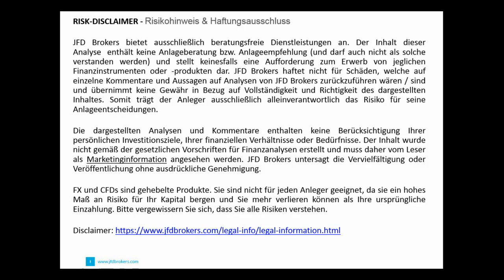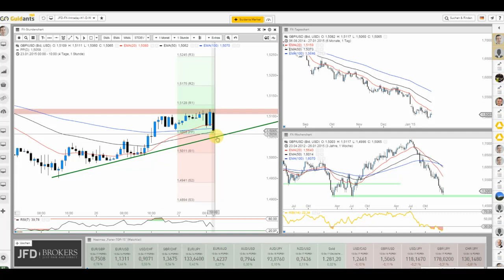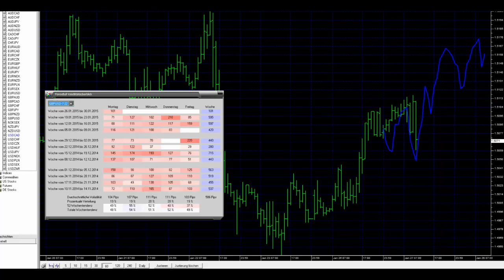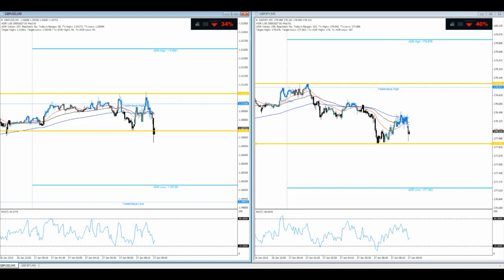JFD Live Trading TV - Das Verhalten vom GBP/USD & GBP/JPY zu den News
Seien Sie Live dabei wenn wir uns das Verhalten vom Pfund zu den heutigen News anschauen... je nach Marktlage immer Realtime hier auf dem JFD Desktop